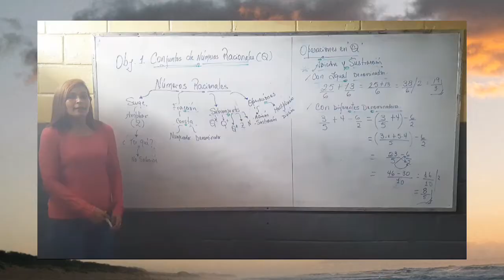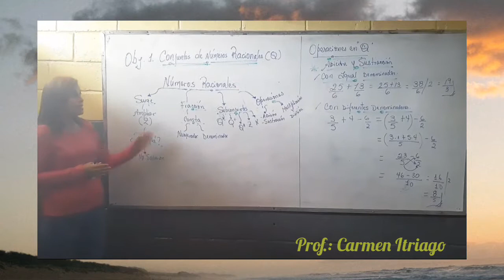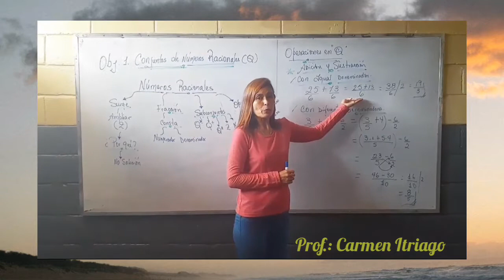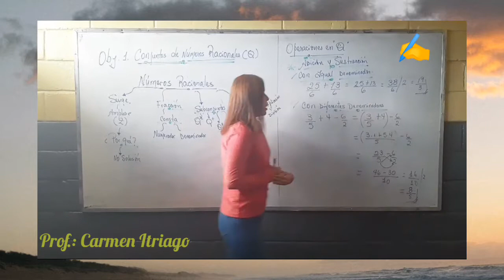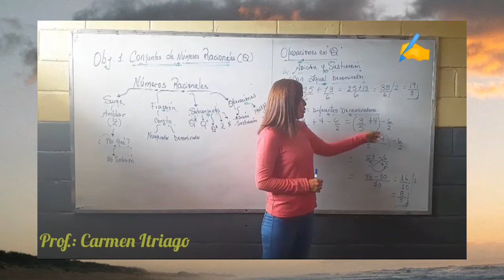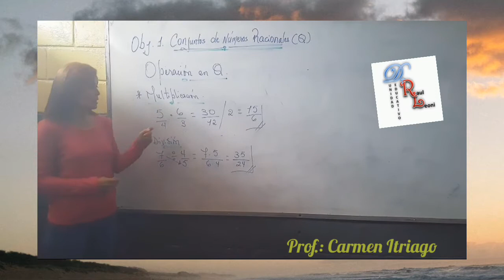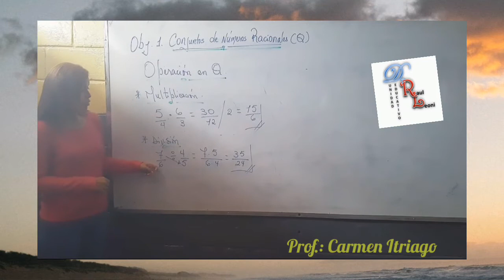matemáticas 2do año ciclo 1